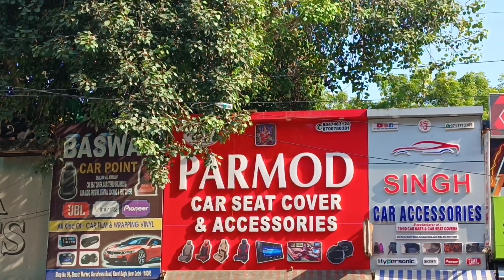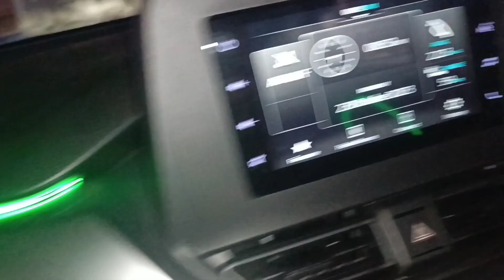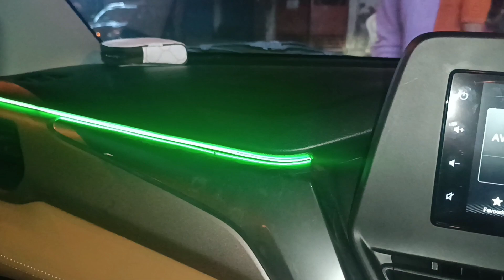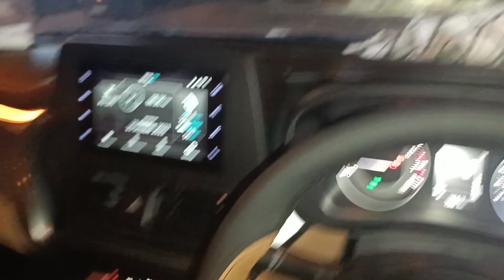नई Fronx लेते ही ₹40 हज़ार लगा Diye Base To Top करा दी || 2023 Fronx Modification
Watch In This Video:
2023 Maruti Suzuki Fronx Base To Top Modification Only ₹40 Thousand With Price At Karol Bagh With Premium Accessories.

• Shop - Parmod Car Accessories
• Address - Shop No.94-95, Shastri Market,
                     Gurudwara Road, Karol Bagh
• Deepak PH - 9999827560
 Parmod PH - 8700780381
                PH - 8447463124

Maruti Suzuki Fronx All Models:

1) Fronx Sigma (Base Model)
2) Fronx Delta
3) Fronx Zeta
4) Fronx Alpha (Top Model)

2023 Fronx Modification
Fronx Modified
Fronx Sigma Modification
Fronx Base To Top Modification
Fully Modified Fronx
Fronx Genuine Accessories
Fronx Alloy Wheels
Fronx Music System
Fronx Speakers
Fronx Diffusers
Fronx Top Model Modification
Fronx Base Model Modification
Fronx sigma CNG Modified
Fronx Delta CNG
Fronx Seat Covers
Fronx Ambience Light
Fronx Led Light
Fronx Armrest Original
Fronx Steering Wheel
Fronx Interior Modified
Fronx modification with price
Fronx modification karol bagh
fronx modified benglore
Fronx modification Mumbai
Fronx base model
Fronx top model
Fronx modified